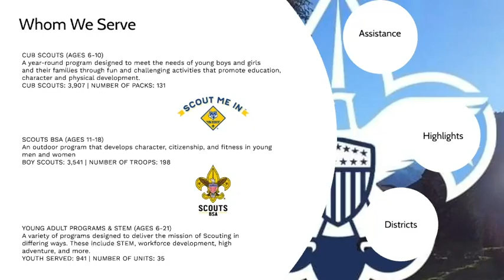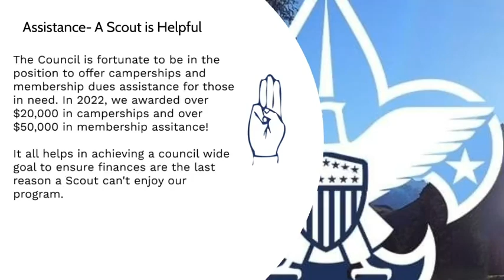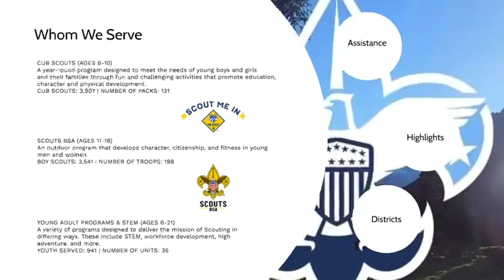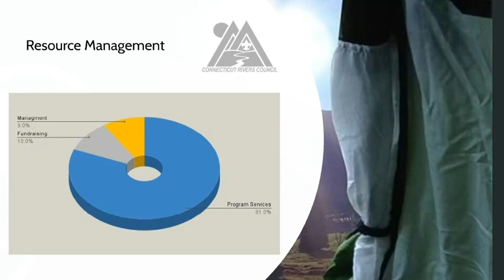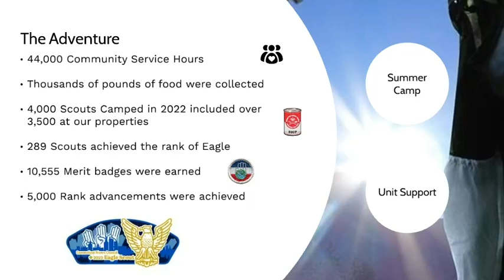2022 Annual Report for the Connecticut Rivers Council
Annual report video from 2022!